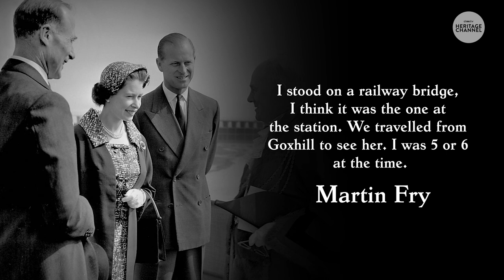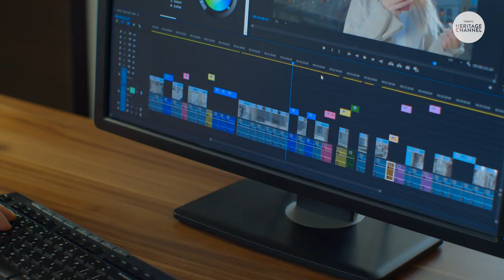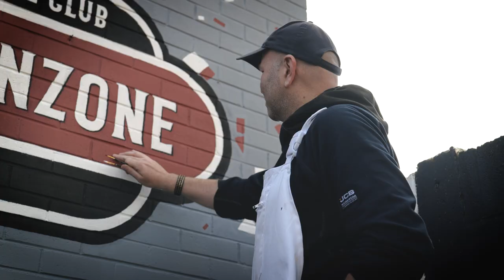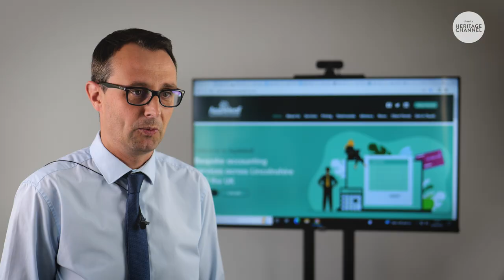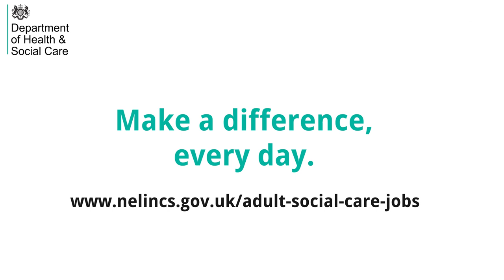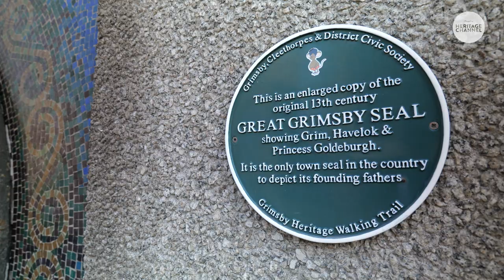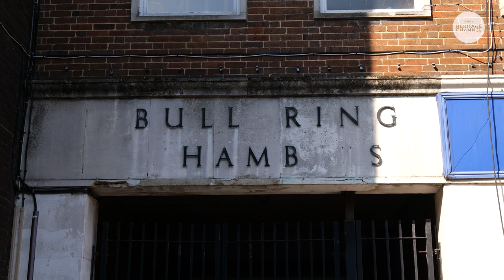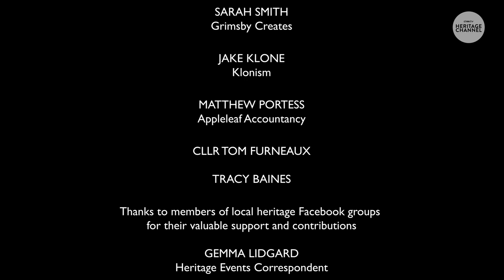Episode 1 | Discover the Legend of Grim and Havelok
See the legendary tale of Grimsby’s founding brought to life on screen, in the first of a brand-new series of The Heritage Channel.

Also featured tonight: join historian Emma Lingard on a walking tour of Grimsby’s heritage sites, find out the story behind a bold new mural at the Town Hall, and relive memories of HM Queen Elizabeth’s visit to North East Lincolnshire in 1958.

Do you remember the Queen’s visit? Or have you heard a different version of The Legend of Grim? We’d love to hear your stories in the comments below.

You can also join our Facebook group for fascinating posts about the history of our local area, heritage news and events, and ways to get involved in the programme

0:00 – The Legend of Grim (Part One)
1:20 – Coming up…
2:04 – Memories of HM Queen Elizabeth’s visit to North East Lincolnshire
4:12 – Find how to get involved with the Heritage Channel
5:17 – The story behind Paint The Town Proud’s Town Hall mural
10:07 – Cllr Tom Furneaux on the future of heritage in North East Lincs
11:34 – Heritage Events Roundup with Gemma Lidgard
13:02 – Break
13:57 – The Legend of Grim (Part Two)
16:14 – Grim Falfest (Coming 23rd – 25th September)
16:58 – Explore Grimsby’s heritage sites with Emma Lingard
24:25 – Subscribe and Join our Facebook Group
25:12 – Next time on the Heritage Channel
25:25 – Credits